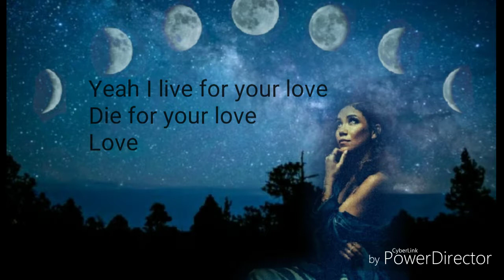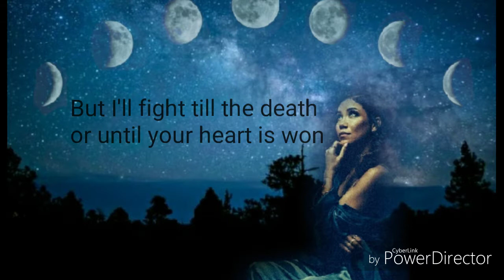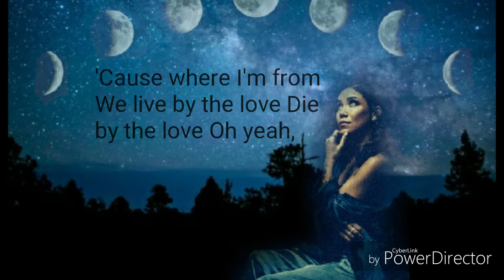Jhené Aiko - To Love and Die Lyrics